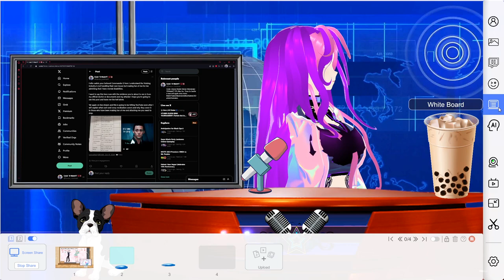The last attacker has surrendered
Wolfheart @dd19751981 on Twitter / X has stopped their attacks

The Woman's actual voice is only being used for the model of Ashy Williams this first and last time.